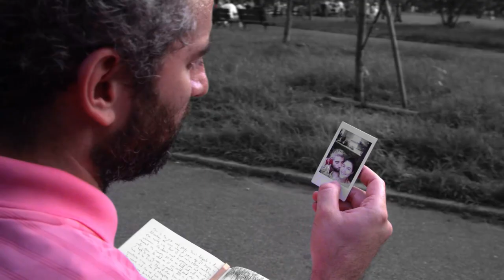Spiral Trailer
Queens World screens exciting indie films from around the world and around the corner.